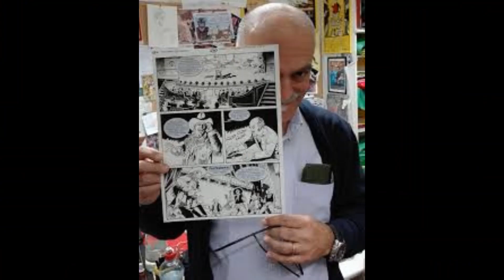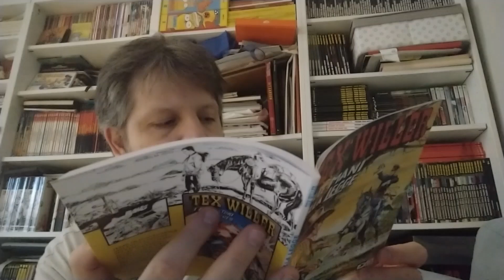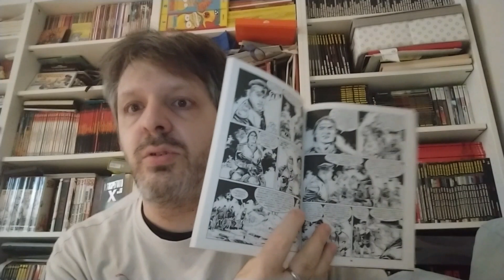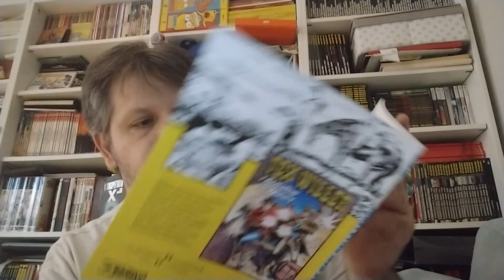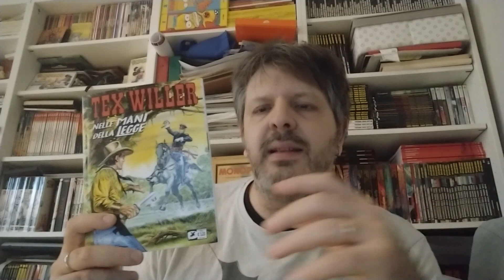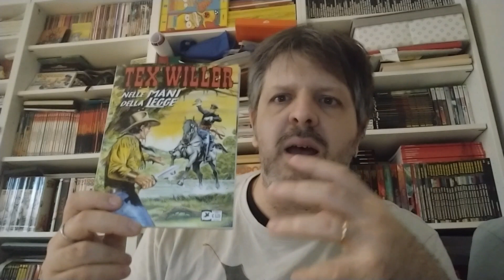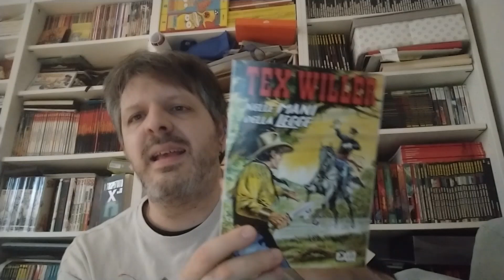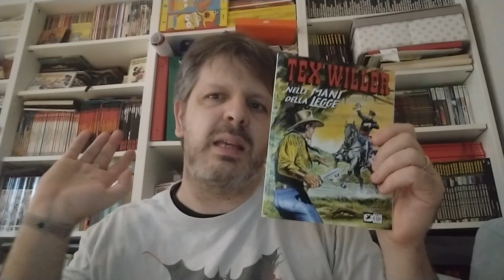RECENSIONE TEX WILLER 23"nelle mani della legge"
la fine di una luuuuuuuuuunga storia.